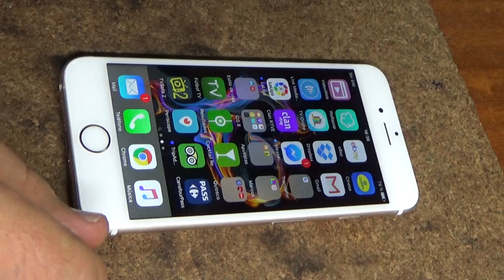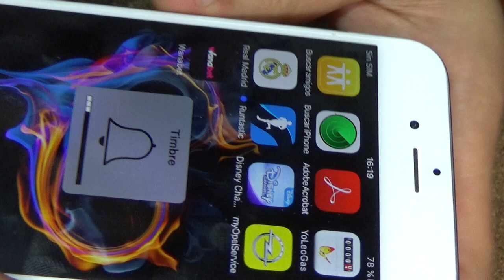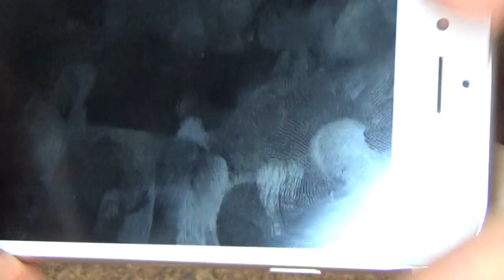iPhone 6 ..замена корпуса